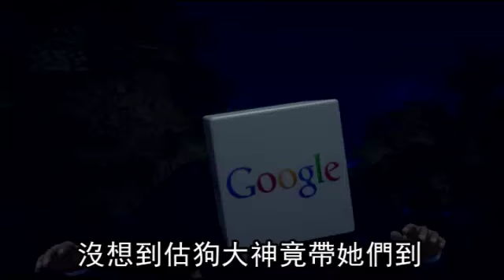找估狗大神導航 2妙齡女荒地迷路--蘋果日報 20140708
【楊靜茹╱南投報導】台中市兩名年輕女子，前天從台中騎機車前往日月潭遊玩，傍晚回程利用Google Map手機衛星定位導航要返家，卻被帶往國姓鄉觀音山區一處荒廢多年產業道路而迷路，她們騎到沒有路可以走，棄車步行，以為能自行找到路求救，結果花了三小時走了約三公里後，又發現下切至山谷迷路，直至晚上八時報案，幸平安尋獲。
十多名警消漏夜搜索，以手機衛星定位量測彼此距離，前晚九時女子的手機沒電失聯，搜救人員改用沿途吹哨子，昨凌晨零時循呼救聲找到兩女。

找估狗大神導航 2妙齡女荒地迷路

頭前的小姐欲去叨位

妳慢慢行我連鞭來去

台中這2名女子
前天騎機車到日月潭玩
到了傍晚
要回家時
2人用估狗大神
手機衛星定位導航
沒想到估狗大神竟帶她們到
已荒廢多年的產業道路
2人騎車騎到手機快沒電時
決定報警
2人在
報警後
怕手機沒電
又往前騎
一直騎到沒路時
就將車丟一邊
用走的
2人花了3小時
摸黑走了3公里
最後才被在
國姓鄉觀音山區的產業道路
搜索的警消發現

我們在這裡
往燈光這邊走
往燈光走

小姐 小姐
你們有受傷嗎
沒有
但是腳有點麻

你們不在那邊等
因為我們覺得我們可以走下去
因為我們一直跟著走

那是產業道路耶
你那個手機應該丟掉了
呵呵
我也這麼覺得

警消說
這條產業道路荒煙漫草
從去年5月到現在
已有3起機車騎士
被估狗大神帶到這裡來了
因此提醒民眾
不要太依賴導航
動新聞

你要去哪裡

報導